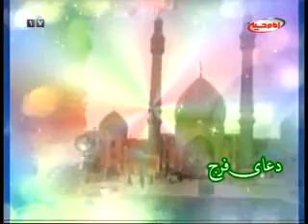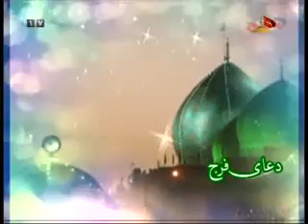شوق وصال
imamhussein.tv